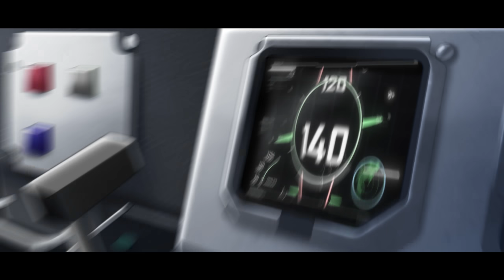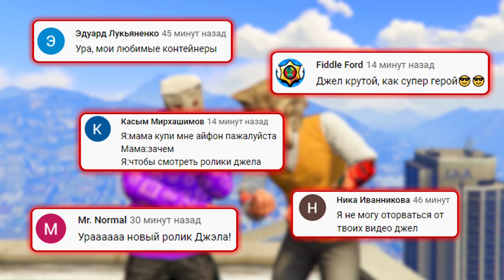КТО ЛУЧШЕ НАРИСУЕТ СУПРУ ИЗ ФОРСАЖА, ТОТ ЕЁ И ПОЛУЧИТ! БИТВА ХУДОЖНИКОВ В ГТА 5 ОНЛАЙН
🎮Сегодня поиграем в GTA 5 Online с рубрикой БИТВА ХУДОЖНИКОВ, в которой мы должны как можно лучше нарисовать машину, чтобы забрать ее на испытания. Кто лучше нарисует берет хорошую тачку, а кто нарисует плохо, берет развалюху.

На канале также👇:
🚘прячь ищи
🚖битва автоугонщиков
🚎битва эвакуаторов
🚔битва воров
🚀эксперимент
📸найди по фото
🎢скилл тест
🛬спуск без тормозов